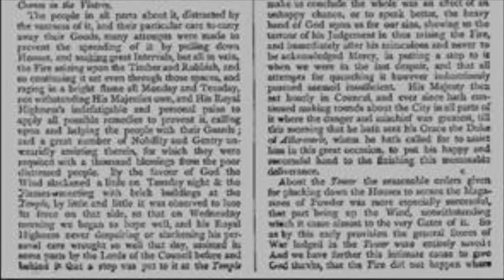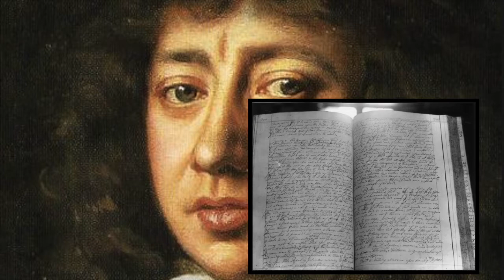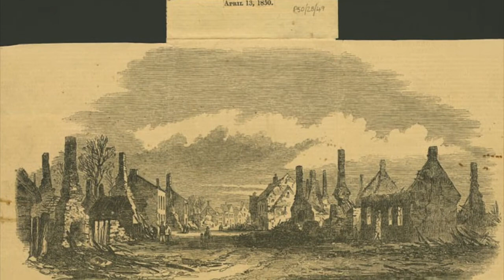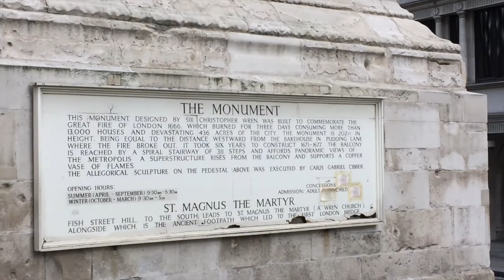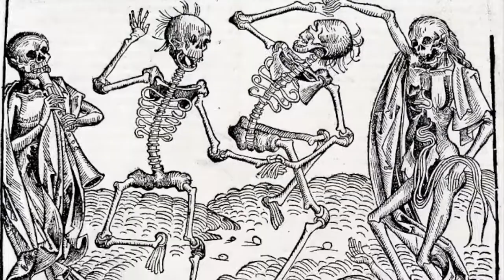Why Do We Still Remember The Great Fire Of London Today?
Why do we still remember the Great Fire Of London today?  Here is an in-depth, detailed video, going over all relevant points.  By the way, please ignore my careless mistakes in this video...  They will become apparent as you watch.  Anyway, enjoy!